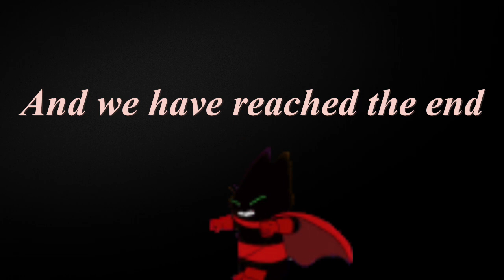Mao Mao sings Bad to the Bone